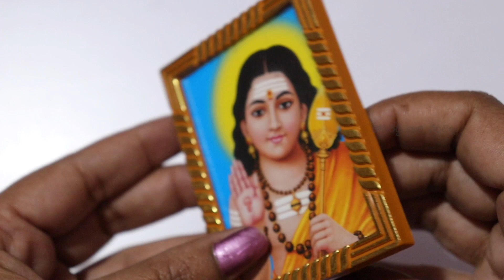Lord Kartikeya,Skanda,Subrahmanya,Shanmukha,Murugan 🙏 🙏Photo Frame unboxing & review in telugu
My Gear:-